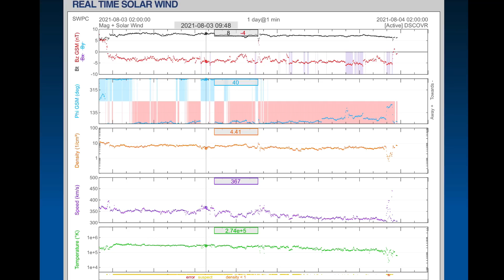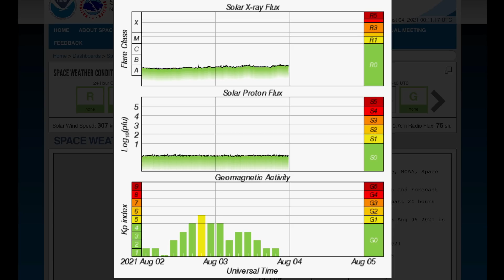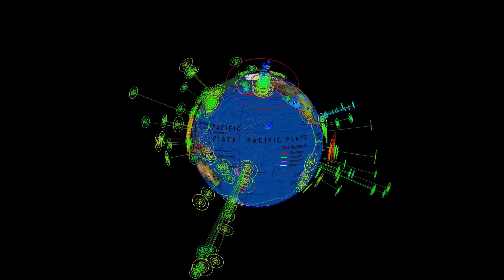HUGE RUSSIA FIRES! / Japan, India, Greece Earthquakes and Olympic STORM / Trinity County Fire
August 3, 2021
Japan, India, Greece earthquakes and olympics STORM / HUGE russia FIRES! / trinity county Fire

5 Day not so normal World Weather forecast. Plus a look at spaceweather for today.